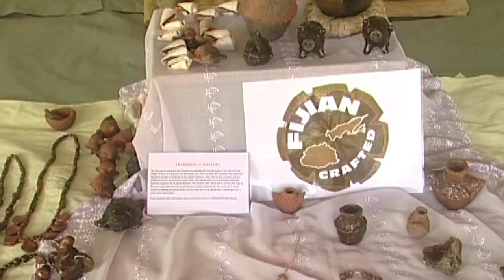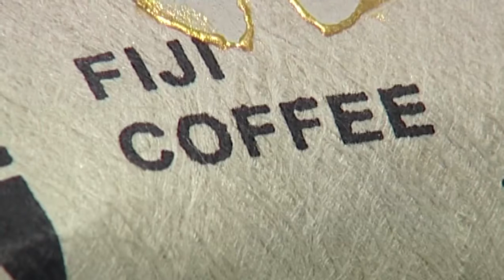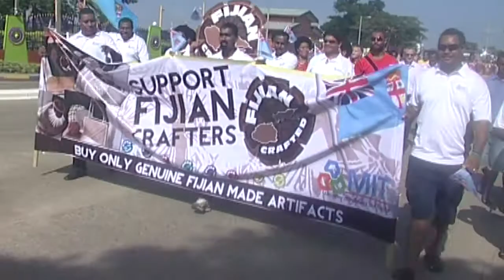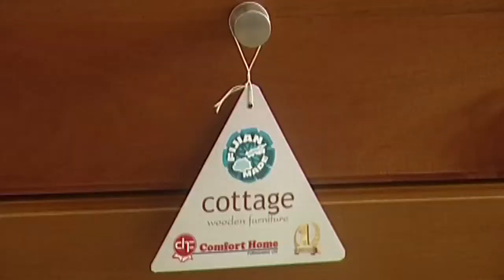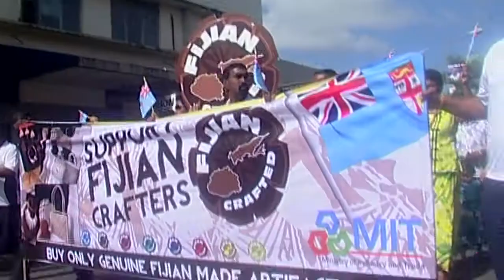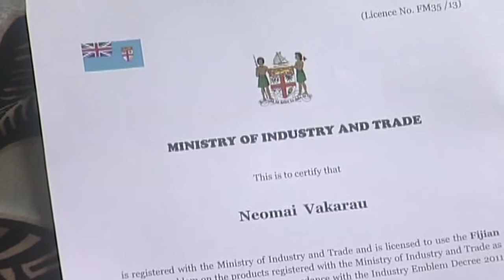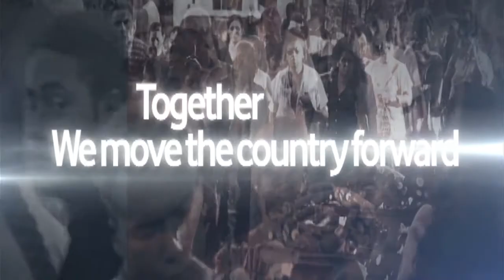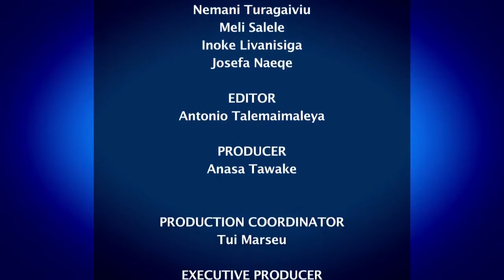TURNING HOBBIES INTO PROFESSIONS (HANDICRAFTS)